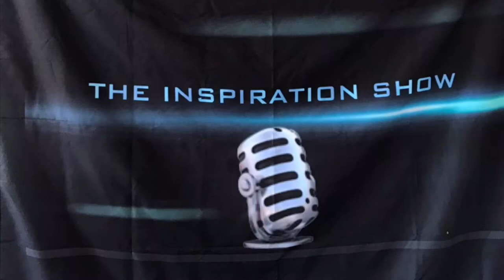ARE YOU A COMPLETION INDIVIDUAL OR A MULTI-TASKER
If you should have trouble finding me on YouTube the best way to find me is through typing in Xav Cuttino or Xav Cuttino AKA The Inspiration. These should both enable you to find me, quick fast and in a hurry

*Rumble -  TheInspiration

*DLive - The_Inspiration